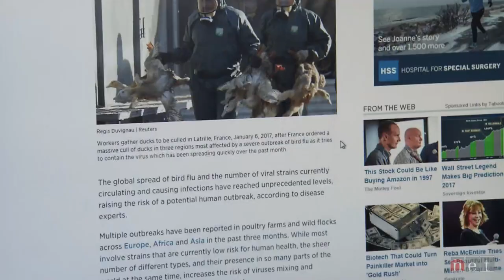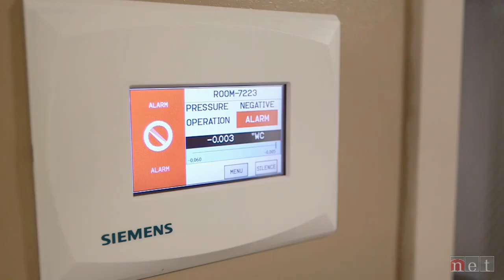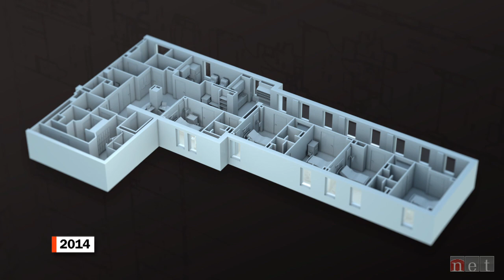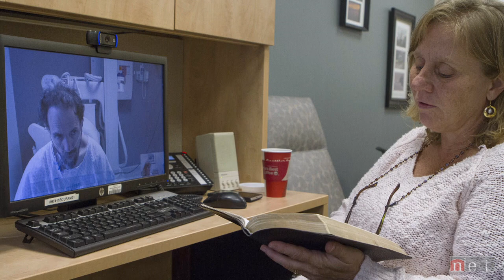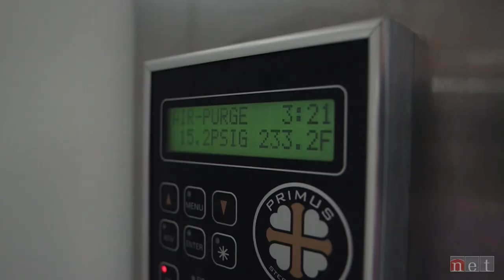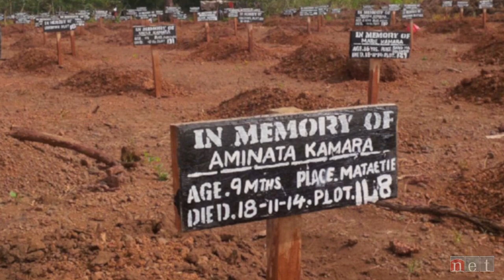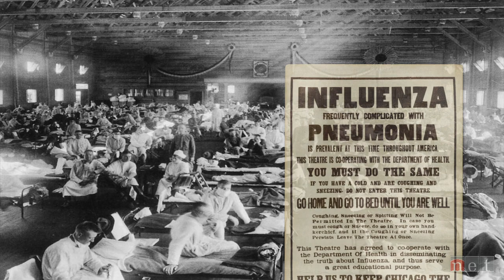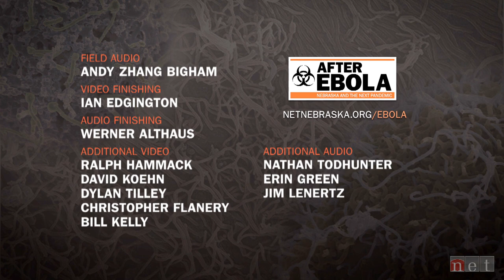After Ebola: Nebraska and the Next Pandemic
Treating Ebola patients at the University of Nebraska Medical Center

After Ebola: Nebraska and the Next Pandemic shares the stories of the team from the University of Nebraska Medical Center charged with treating the deadliest diseases in the world.
In candid interviews doctors and nurses provide fascinating details of what it’s like working in the ‘hot zone” of the highly specialized biocontainment unit, warily facing off against a killer virus.